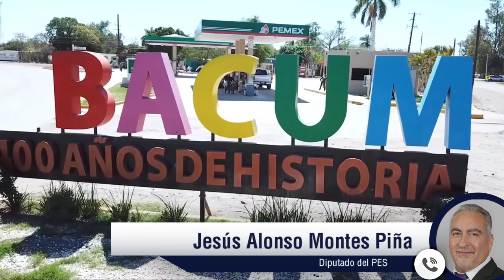Francisco Villanueva desconoce al Congreso y al Tribunal Electoral, debe entregar alcaldía de Bácum